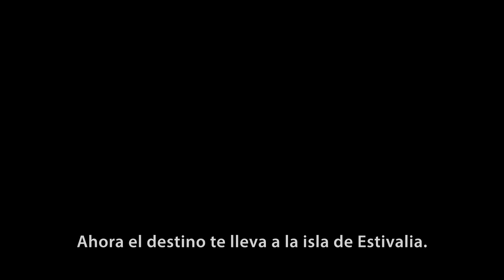The Elder Scrolls Online: Summerset – Tráiler de anuncio del juego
Presentamos The Elder Scrolls Online: Summerset, el siguiente capítulo de la saga The Elder Scrolls Online. Por primera vez en la historia, las fronteras de Summerset, cerradas durante tanto tiempo, se abren a los extranjeros por orden de la reina Ayrenn. Pero la oscuridad se cierne sobre el hogar ancestral de los altos elfos y hay susurros sobre los seguidores daédricos que se organizan entre las sombras. Reúnan a sus aliados, valientes campeones. Summerset aguarda por ustedes.

Reserven ya The Elder Scrolls Online: Summerset para recibir inmediatamente la montura Nightmare Senche y una copia adicional del capítulo de Morrowind, además de obtener el Queen's Bounty Pack y sus excepcionales recompensas digitales, que incluyen el atuendo Court of Bedlam, la mascota Pocket Salamander y muchas cosas más, una vez tenga lugar el lanzamiento de Summerset. The Elder Scrolls Online: Summerset estará disponible para PlayStation 4 y Xbox One el 5 de junio de 2018, y el acceso anticipado a PC/Mac tendrá lugar a partir del 21 de mayo.

Para descubrir más cosas sobre The Elder Scrolls Online: Summerset, visiten estos sitios web:

CLASIFICACIÓN ESRB PENDIENTE: puede incluir contenido inapropiado para menores. Visiten para obtener más información.